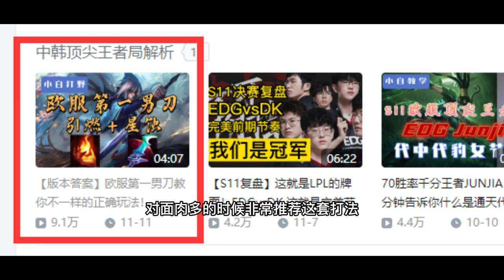【峡谷之巅王者局】非办必选的T0打野！5分钟告诉你为什么是男刀【小白打野】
S9 70胜率韩服大师 韩服第一熟练度雷克塞
S11 电一艾欧尼亚大师400分
精通所有常规打野思路